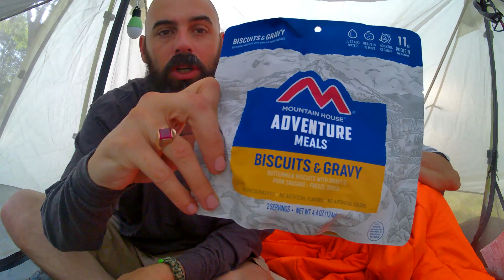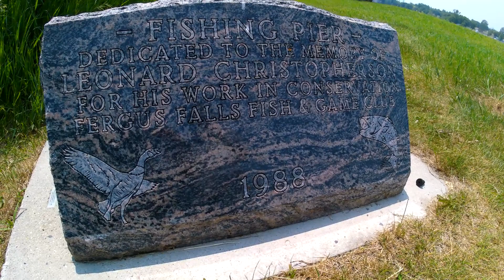Fergus Falls and Then Some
Hello all! We made our way back to an NCT trailhead and a nice place to camp. We get some errands done and enjoy some nice views.
This is why we're doing this, to raise awareness and funds for Parkinson's research.